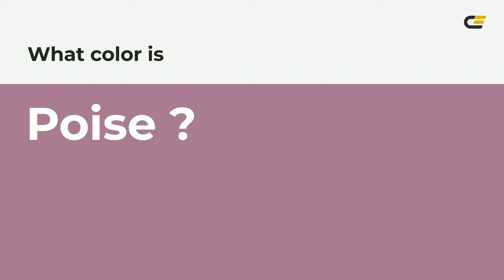Poise color a77693 hex color - Violet color - Cool color a77693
What color is Poise ? a77693 hex color - Violet color - Cool color a77693

Hex a77693 Color Code is also known as Poise color.